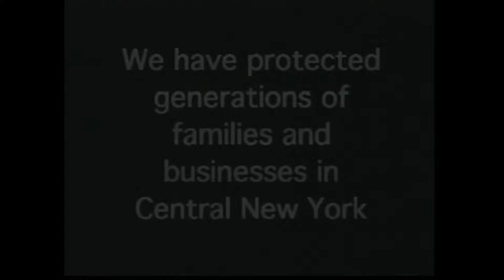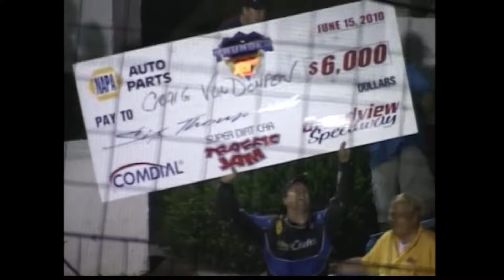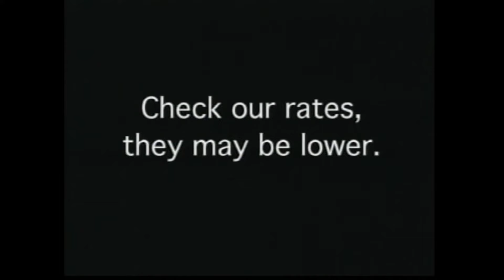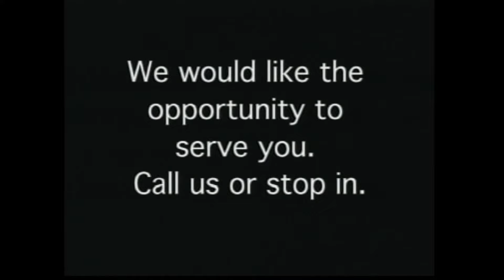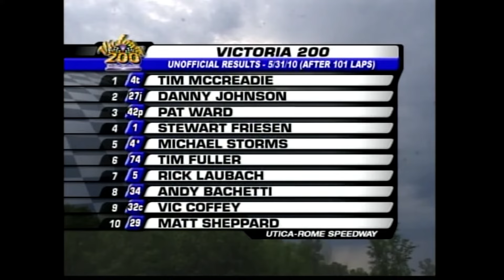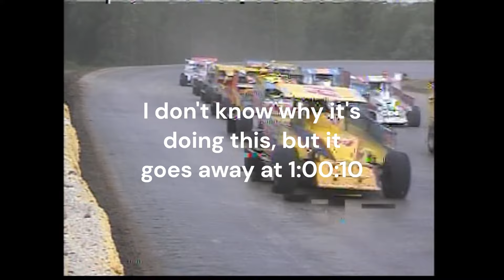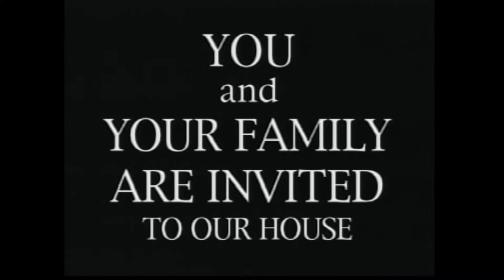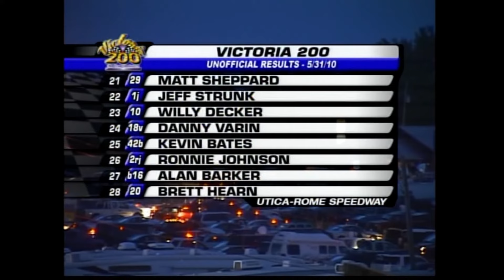2010 Victoria 200 at Utica Rome Speedway FULL RACE Trackwide Thunder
I've had this file laying around on a dvd, and since nobody's posted it I decided to put it out there so others can relive this race! I hope you guys like it!